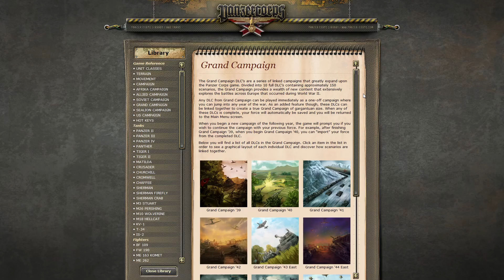Simferopol - #109 - Panzer Corps Gold - Deutsch / German Let's Play